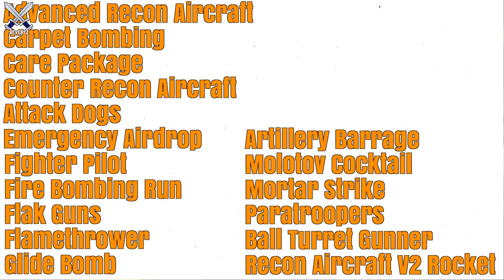Call Of Duty WWII: FULL Scorestreak List + Camos LEAKED!!! (V2 Bomb, Chrome Camo, & More)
Call Of Duty WWII leaked scorestreak list + the entire weapon camos! There is a pretty good chance that the V2 bomb will be that nuke like killstreak in call of duty WW2. I also go over some of the other streaks that were not in the WWII beta plus the entire camo list in this massive leak. Let me know what you guys think in the comments also drop a like if you enjoyed and subscribe for more call of duty WWII tips and tricks, news, and more

I upload call of duty infinite warfare tips and tricks, news, gameplay/commentarys & more! I also keep up updated on any Call Of Duty Infinite Warfare news or info!